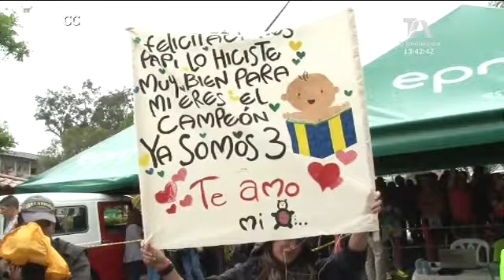Triatletas del país disfrutaron de una fuerte competencia en Carolina del Príncipe